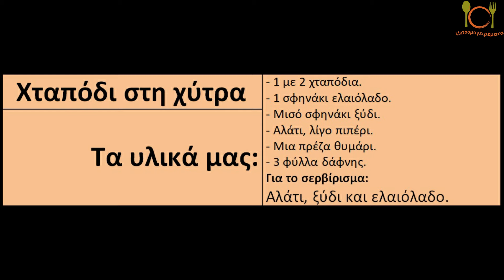Μητσομαγειρέματα επεισόδιο 79ο: Χταπόδι (ξυδάτο) στη χύτρα.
Συνταγη για χταποδι ξυδατο:
1 με 2 χταπόδια.
1 σφηνάκι ελαιόλαδο.
Μισό σφηνάκι ξύδι.
Αλάτι, λίγο πιπέρι.
Μια πρέζα θυμάρι.
3 φύλλα δάφνης.

Για το σερβίρισμα:
Αλάτι, ξύδι και ελαιόλαδο.